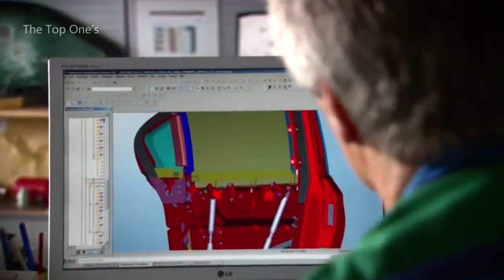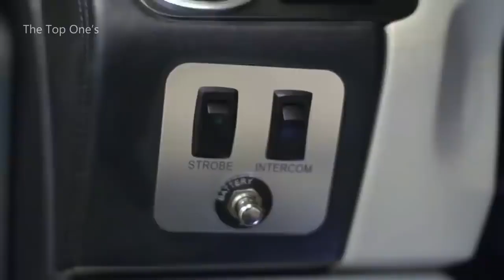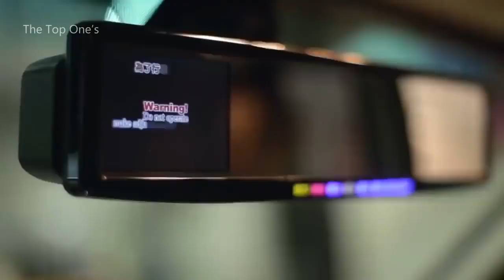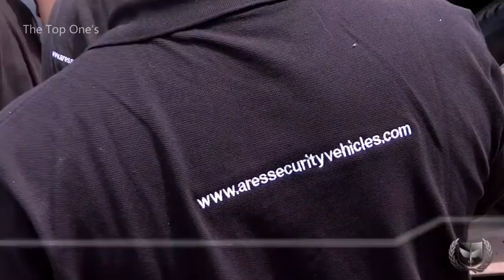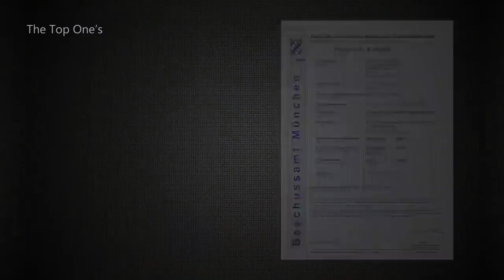6 Most Expensive Bullet & Bomb Proof Cars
6 Most Expensive Bullet & Bomb Proof Cars